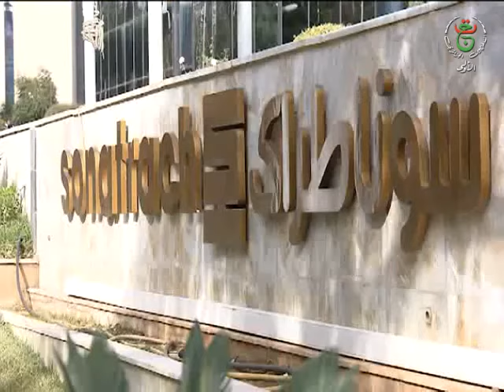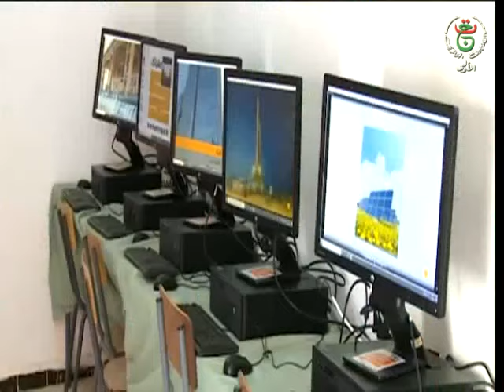رهانات إقتصادية / سوناطراك إستثمارات و مشاريع كبرى